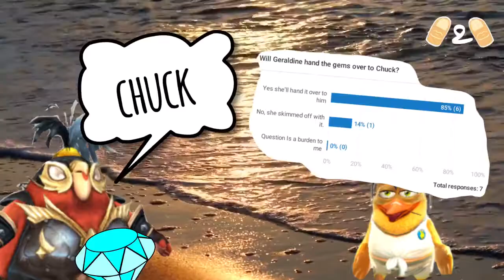Angry Birds Evolution - Chuck Last Gasp On Bomb Hatching Event Gameplay Unofficial Storyline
Dalton’s hit-and-run raid went sour when Murphy got tipped off by a pig about the heist.

For what it’s worth, Dalton’s jailing is now a dead cert, hopefully not in a vain.